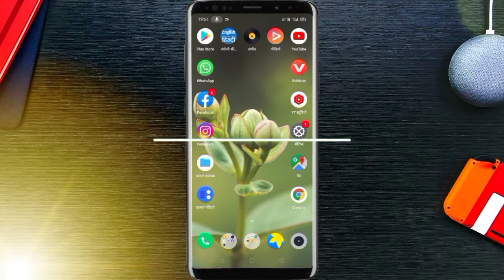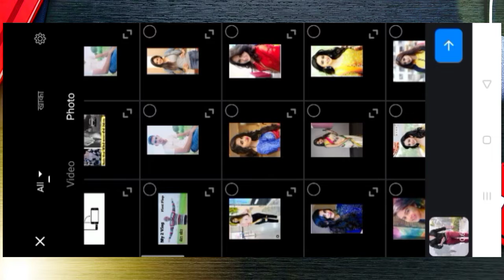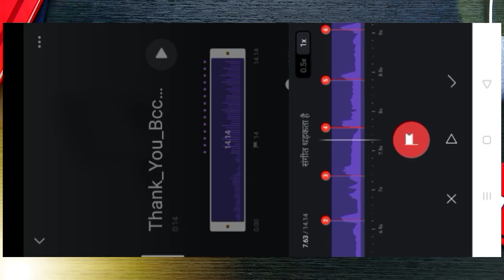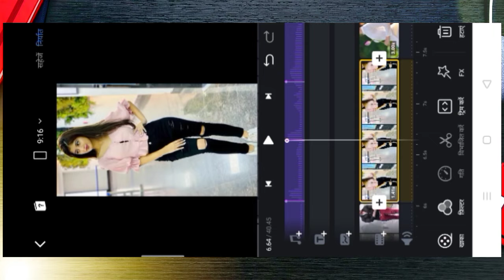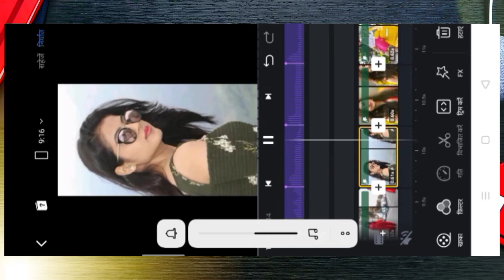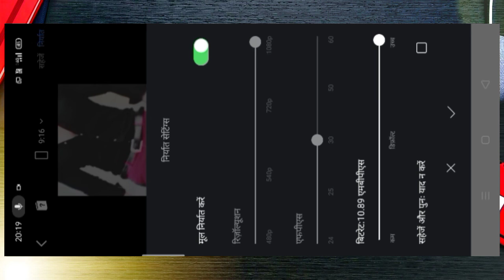Ek Din Teri Bahon Me Tere Hi Sapne Reel Viral Video Editing tutorial in hindi reel kese banae?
Dosto Aaj Ke Is Video Me Mene Aapko Instagram Ke New Teending Reels Ka  Tutorial Diya H Ummid Hai Ki Aapko Video Pasand Aaya Hoga .

Love from Rajsthan